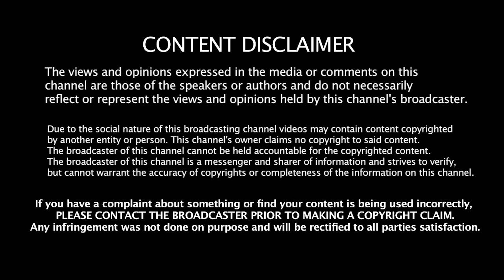மிரட்டும் மீரா மிதுன் | Shalu Shamu Blasts | Meera Mithun |Shalu Shamu PressMeet |Meera Mithun Issue